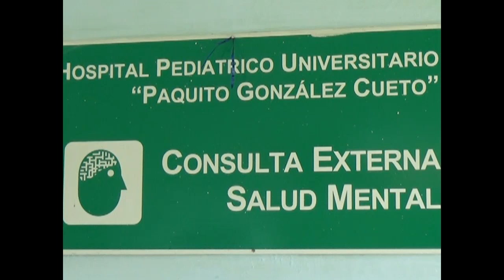Mejora Cienfuegos indicadores de salud en asistencia sicológica y rehabilitación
La red de asistencia sicológica en Cienfuegos trabaja para que desde sus consultas disminuyan los indicadores que constituyen una problemática en esta área de la salud mental. Varios especialistas permiten el diagnóstico y tratamiento temprano de afecciones que aparecen en la primera infancia.